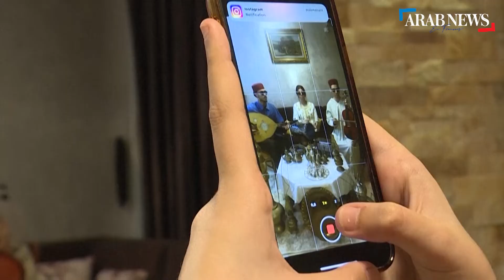Sur Instagram, des jeunes font revivre le patrimoine musical algérien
"On voulait montrer que l'andalou n'était pas barbant, tout en y ajoutant une touche de jeunesse". Dans une maison à Alger, trois cousins se font connaître sur Instagram en reprenant le riche répertoire musical algérien parmi lesquels le malouf, le gnaoui et le kabyle. Leur secret: des tenues traditionnelles, des lunettes de soleil, un visage fermé et de petits mouvements de la tête.